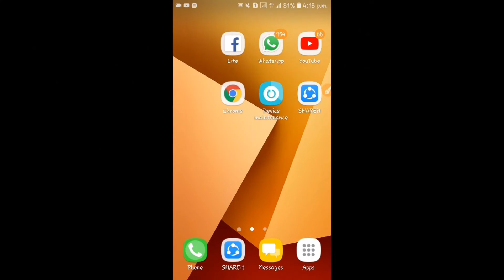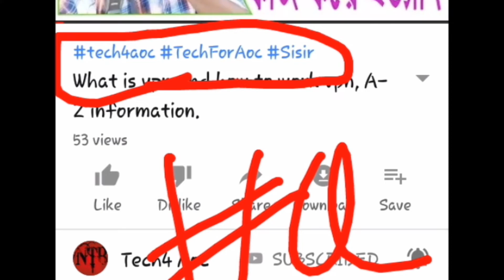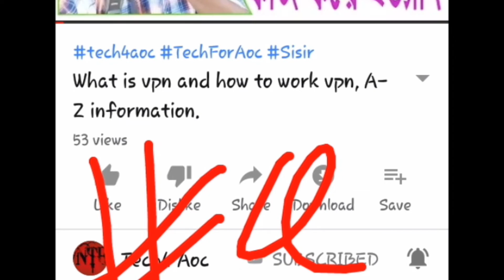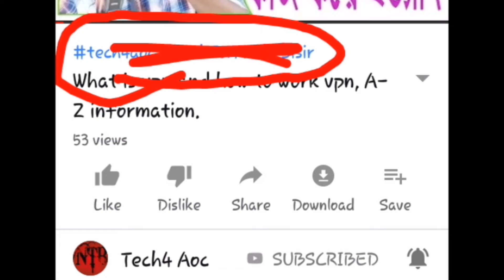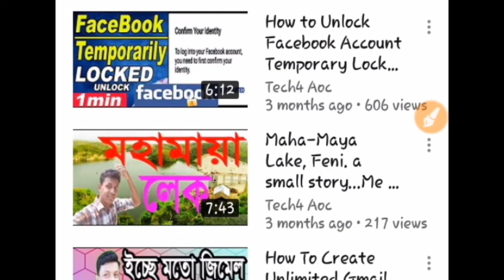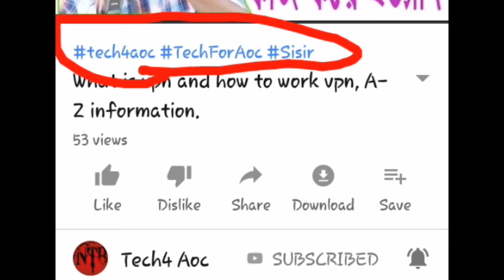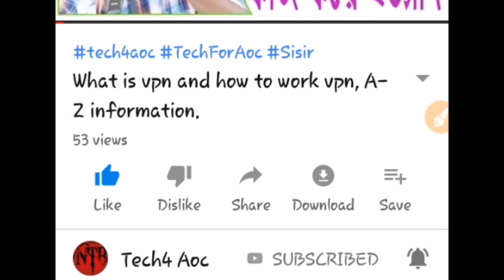What is hashtag & How to use it properly on YouTube to Rank your Videos, Tech4 Aoc.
Hello Friends,
Welcome To, Tech4 Aoc. How are you. ?
Is this video, i have shown, YouTube *tag or hashtag* what and how it work. using the right rules to get more views or traffic on YouTube. if you like this video, please support me by, LIKE, COMMENT, SHARE.

                         *** ANTI-PIRACY WARNING ***
This content is Copyright to Tech4 Aoc . Legal action will be taken against those who violate the copyright of the following material presented!

          ▶➡➡➡ 💞💝 Thanks You And Take Care Of You 💖💗◀⬅⬅⬅

This video has been made or created by accepting all the rules of YouTube Flagging. This is a helpful video for people.